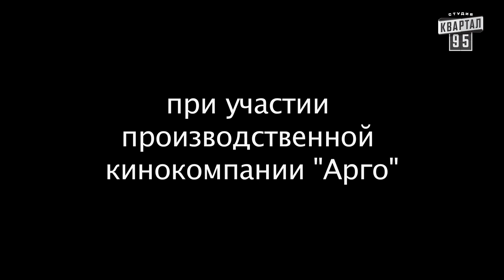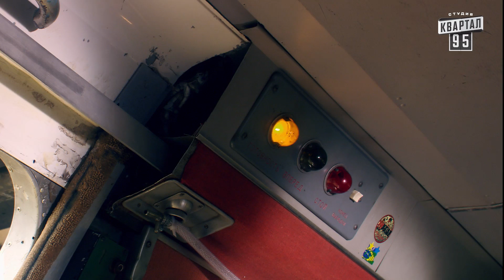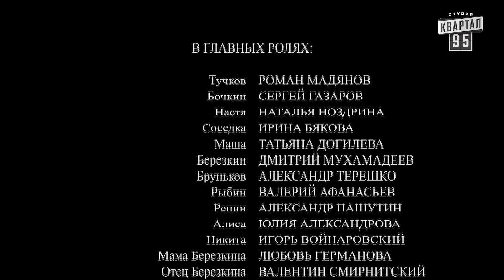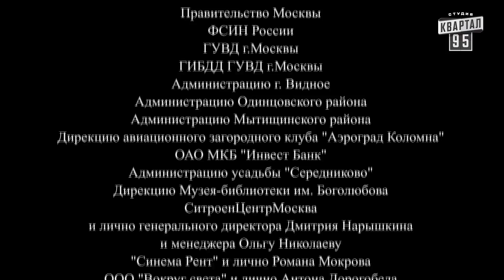Папаши - сериал Украина 3 серия в HD (16 серий).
Третья серия:
Потеряв надежду на возвращение в УГРО, Василий Павлович решает найти новое место работы. Однако вскоре обнаруживает, что потерял паспорт. Документ находится, когда Бочкин по нему уже устраивается работать экскурсоводом в художественный музей, где Настя руководит научным отделом. Вскоре девушка знакомится с новым жильцом соседки Лизы – программистом Андреем Березкиным.
О сериале:
Через 20 лет заключения по несправедливому приговору на свободу выходит Иннокентий Бочкин. Он пытается воссоединиться со своей повзрослевшей дочерью Настей, которую воспитывал подполковник милиции Василий Тучков, вынужденный уйти в отставку за отказ участвовать в махинациях. С помощью веселых авантюр Бочкину удается не только поселиться в доме Тучкова, но и закрутить роман с его сестрой Марией.
Год: 2011
Премьера: 13 февраля 2012
Cерий: 16
Жанр: авантюрная комедия Контент перероблений для міжнародного використання